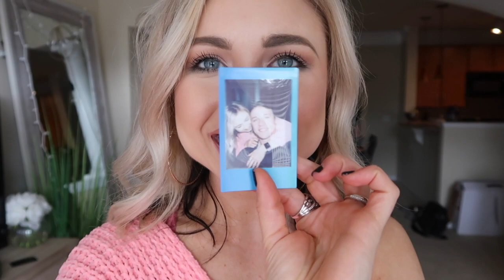Happy New Year Vlog + Leg Day | TANNER MANN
HAPPY NEW YEAR! I told you guys that my goal for 2019 is to get a video up each week. I hope that happens!!! Chandler and I decided to blog today's workout + a little doing around. Nothing crazy!! More fun to come. Let me know what you guys would like to see.